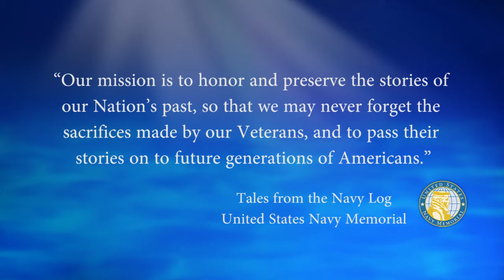USNM Interview of Paul Des Jardins Part Six Returning to the Reserves After the War and Assignments